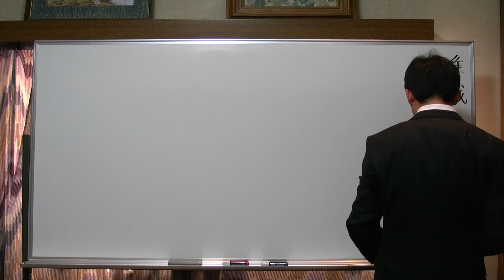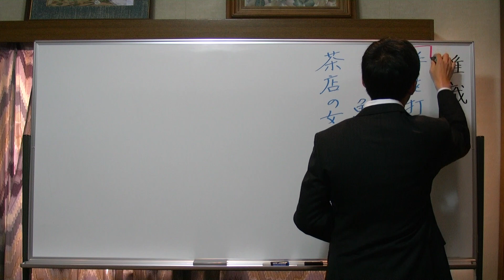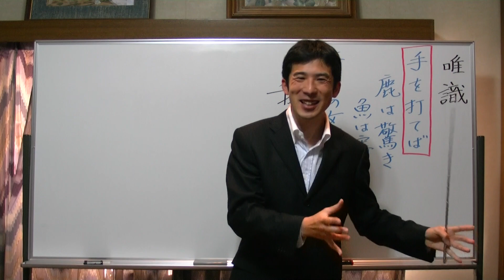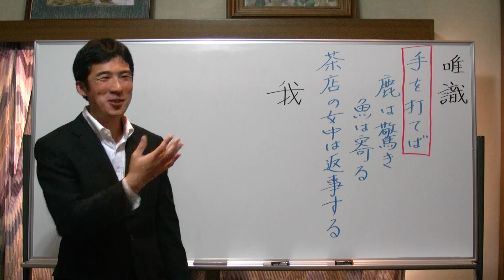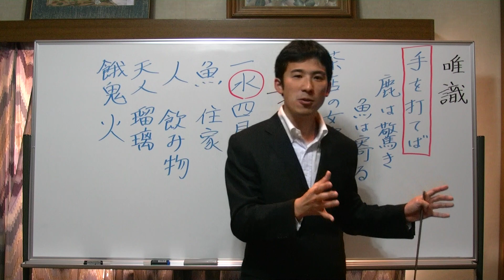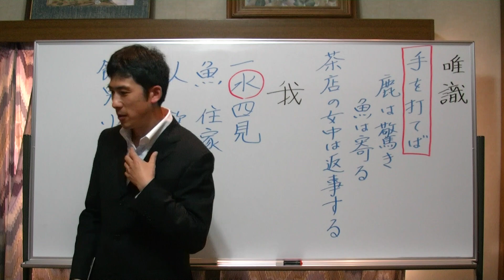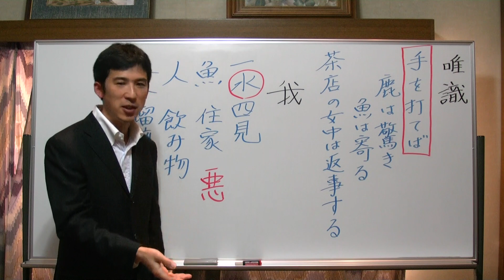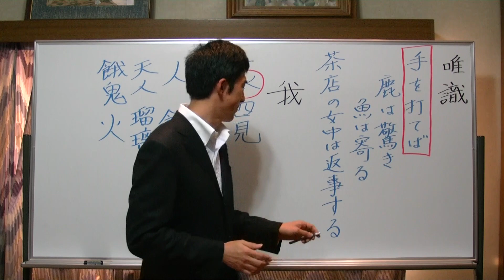浄土真宗講義【23年12月23日】唯識【一水四見】・上田祥広